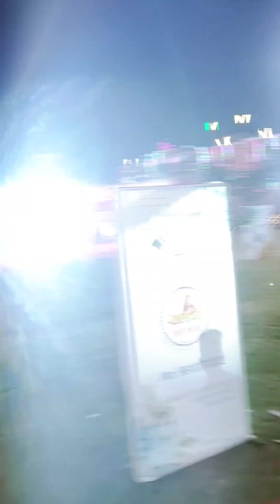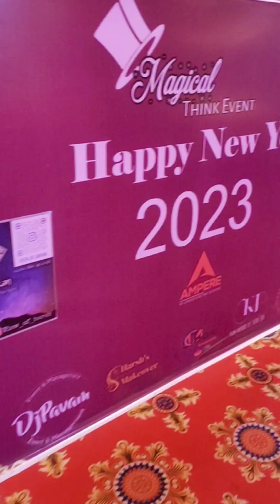🎉new year 2023!! मस्ती धमाल!! लाईफ एन्जॉय